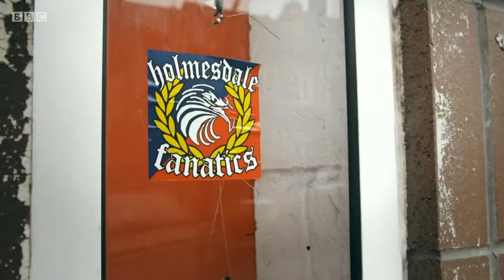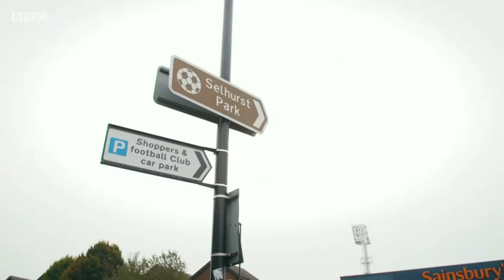Palace fan Mark Steel chat